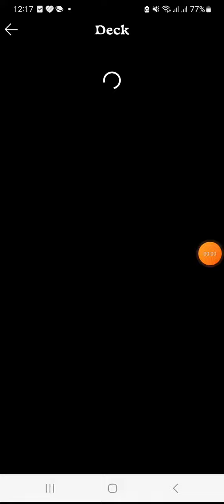scp байгуулах castle